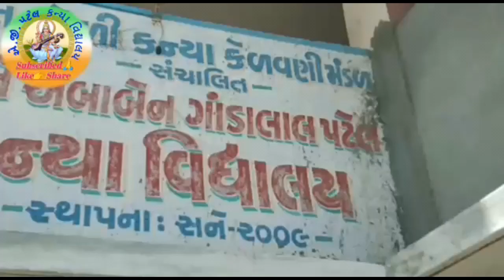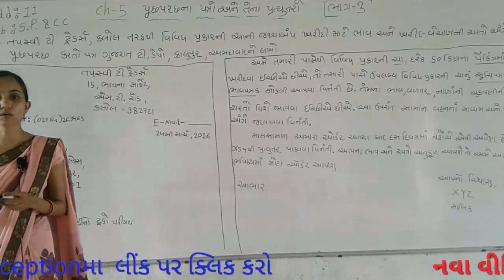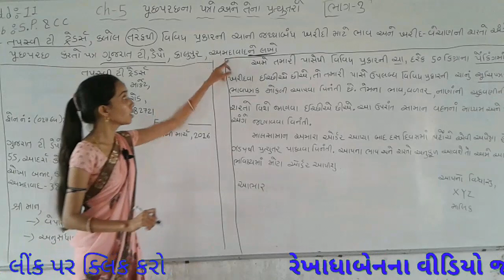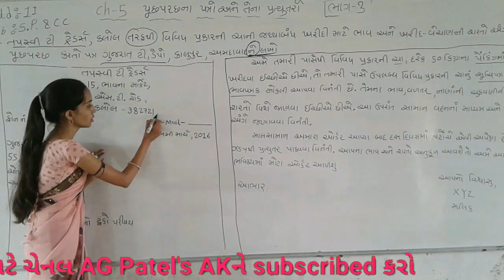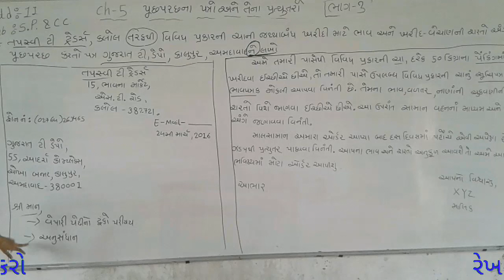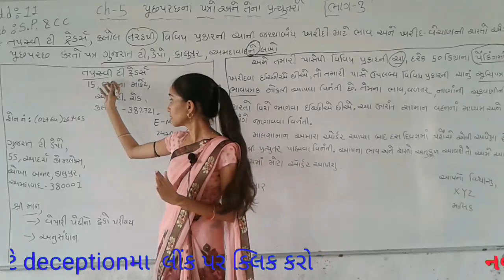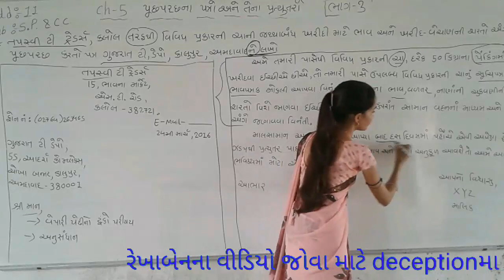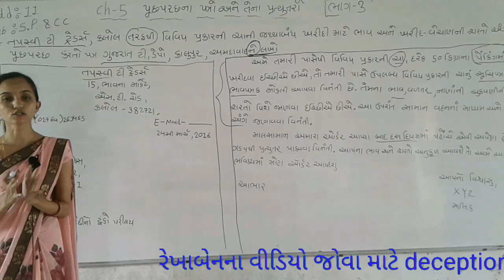રેખાબેન પાઠ -5 વિભાગ- 1 પૂછપરછના પત્રો અને તેના પ્રત્યુતરો. ભાગ 3